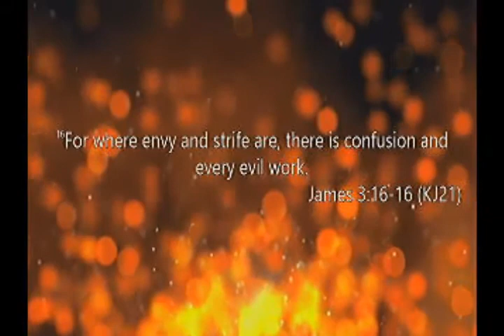A Word From The Pastor: "The Parents That Instill" with Pastor Michael Otano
Baby Dedication Service 4/3/2016
A Word From The Pastor:
"The Parents That Instill"
Pastor Michael Otano